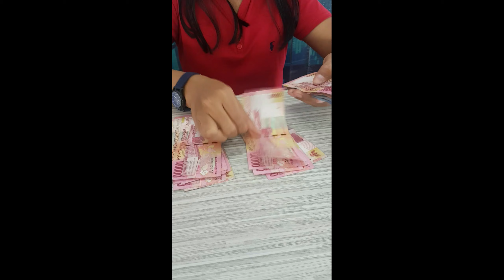First Vlog - Bali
Fucking around on a Samsung s7 lol